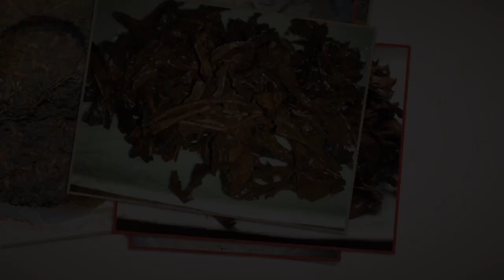「古之屋珍藏」傳說中的88青餅